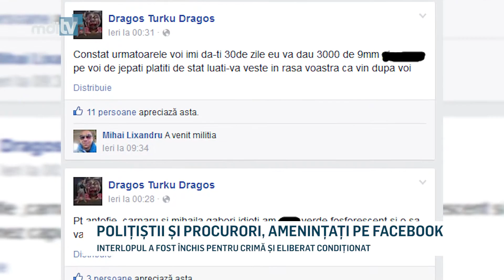POLITISTII SI PROCURORI, AMENINTATI PE FACEBOOK